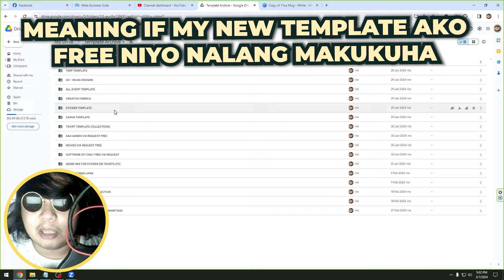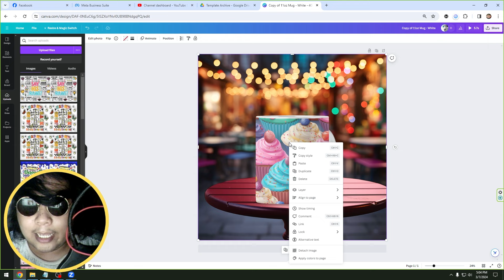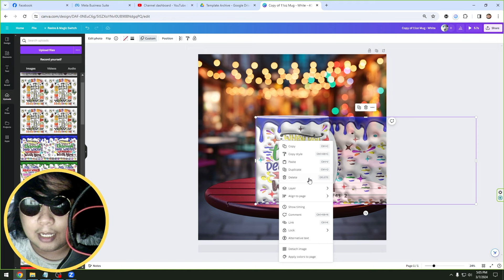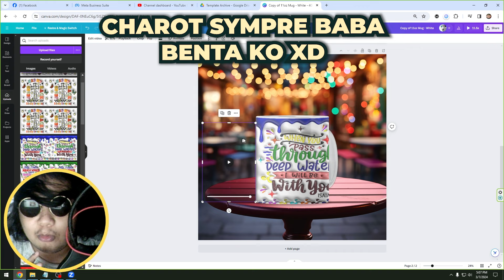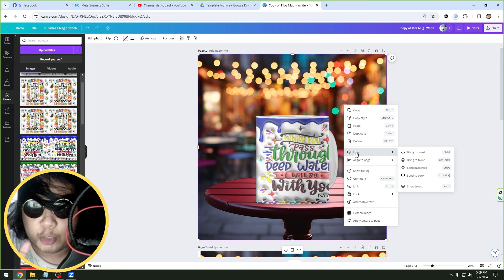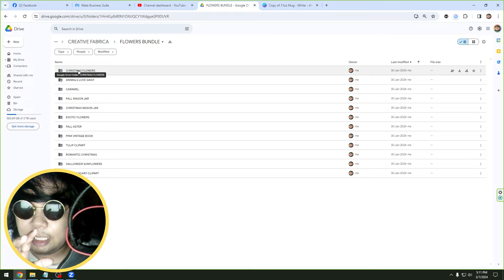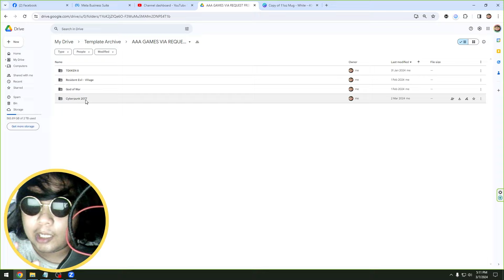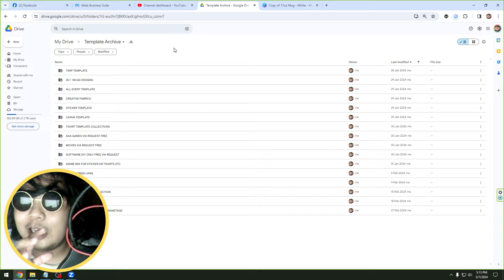ROTATING MUGS MOCKUPS TEMPLATE TUTORIAL HOW TO USE | PRINTING BUSINESS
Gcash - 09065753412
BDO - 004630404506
BEST PRINTER FOR STUDENTS AND WHERE TO BUY?